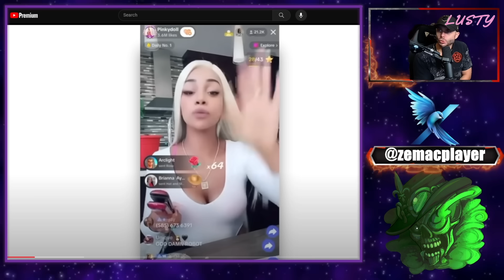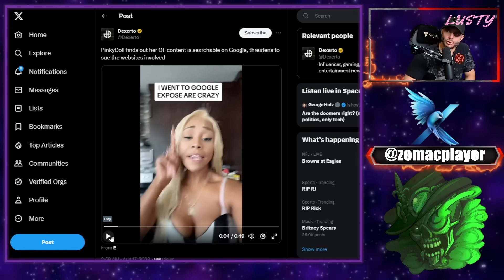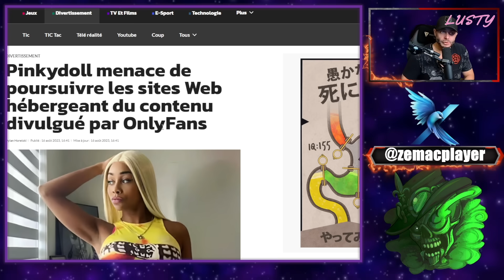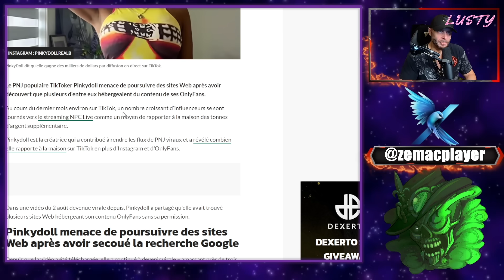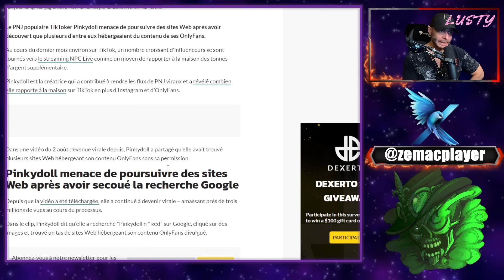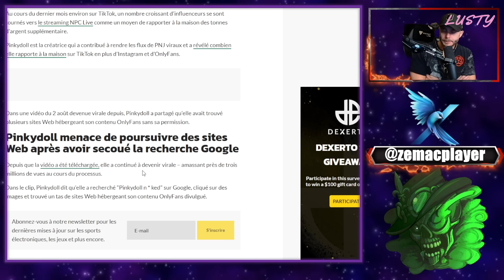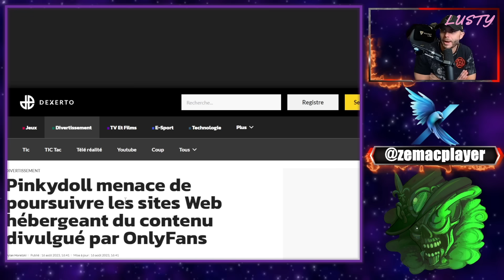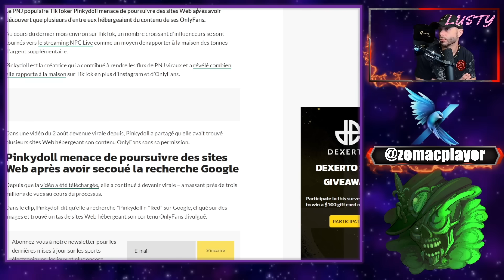Influenceuse se fait voler son contenu chaud !